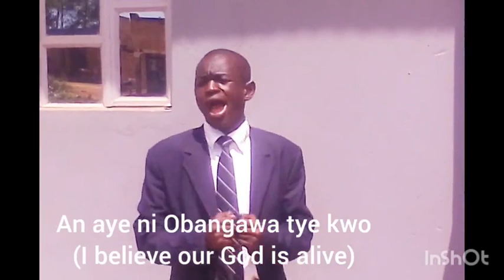Anyima By God provides universal choir